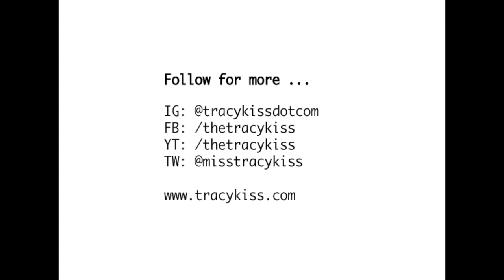Bespoke Ballroom Dance Lessons For Autistic Children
My incredible son Gabriele is 10yrs old and lives with Autism Spectrum Disorder (ASD) as well as Attention Deficit Hyperactivity Disorder (ADHD) which impacts his ability to focus, follow instructions and ultimately try new experiences.

Autism Spectrum Disorder is a developmental disability that is caused by differences in the brain and can cause problems with social communication and interaction which leads to restricted or repetitive behaviours and interests. People with ASD may also have different ways of learning, moving or paying attention to their peers.

Attention deficit hyperactivity disorder is a condition that leads to restlessness and trouble concentrating, a short attention span, constant fidgeting and acting without thinking. These two disorders teamed together make learning and achieving progress in new tasks quite a challenge for my son, so when I heard about the benefits of ballroom dancing for special needs children I couldn't wait to book him in for a one-to-one dance lesson with Strictly Come Dancing star Kristina Rihanoff.